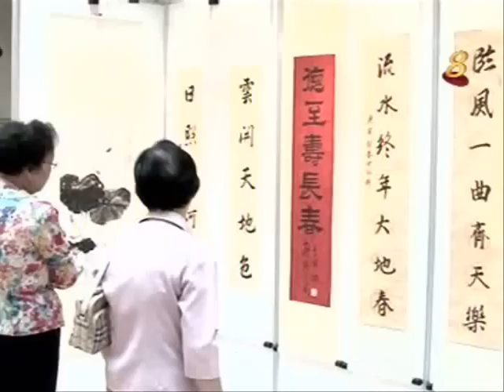Channel 8 S'pore Today (21 Jan 2010)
Many thanks to TCPA, who was so kind to send us this Channel 8 news clip after watching the home recorded Channel U clip I had put up on my blog! =)

Channel 8
Singapore Today
6.30pm
21 Jan 2010

Cheers,
Clarence